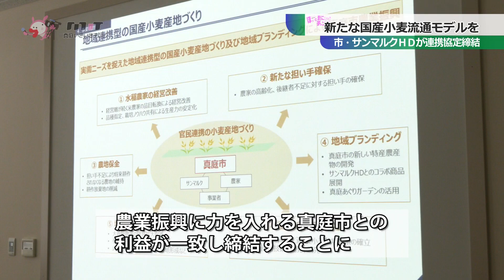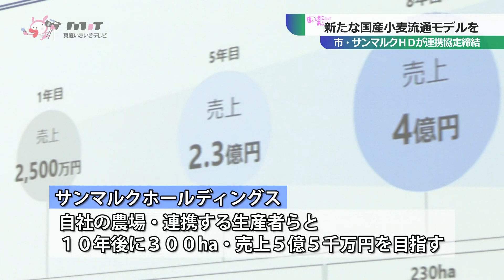国産小麦の振興等を通じた地域農業の課題解決に向けた連携協定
岡山市に本社を置き、各地にレストランやカフェを出店している
サンマルクホールディングスと真庭市は、国産小麦の新たな
流通モデルづくりを目指す連携協定を結びました。